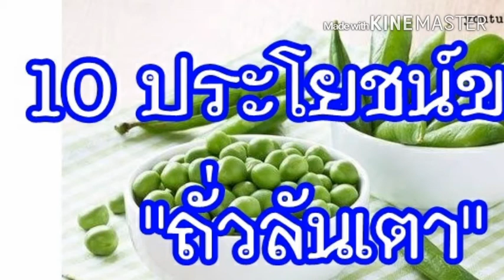10 ประโยชน์ของถั่วลันเตา แก้ท้องผูก ลดน้ำตาลในเลือด บำรุงสายตา+กระดูก+ลดน้ำหนัก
ถั่วลันเตา อีกหนึ่งอาหารจากธรรมชาติที่คุ้นหน้าคุ้นตากันมานาน ซึ่งนอกจากจะรสชาติหวานกรอบอร่อยแล้ว ก็ยังมีคุณค่าทางอาหารอีกมากมายที่รอให้คุณสัมผัสกับประโยชน์ดี ๆ เพื่อสุขภาพ มาทำความรู้จักกับผักชนิดนี้ให้มากขึ้น แล้วคุณจะตกหลุมรักเจ้าผักชนิดนี้จนรีบหามารับประทานกันอย่างด่วนจี๋เลย